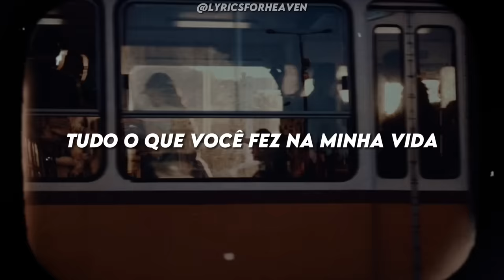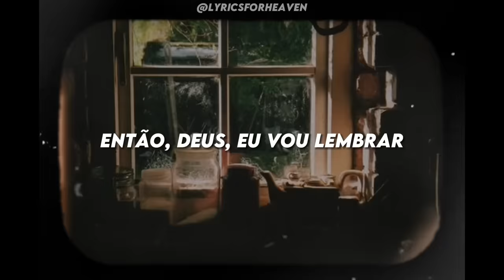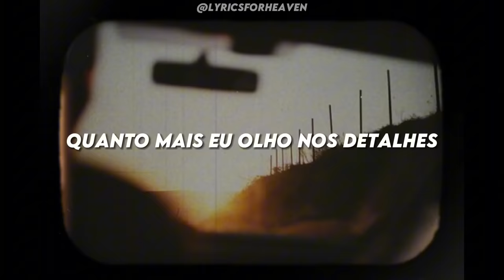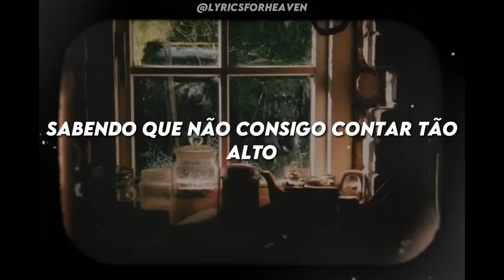Counting My Blessings - Seph Schlueter (Tradução/Legendado)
Olá, Que o senhor te abençoe! 🔥❤️

• Lyrics

It's like it was yesterday
I was a praying for a miracle
Scared to have a little hope
And now looking back today
Seeing all the things You've done
I can't even add them up
One, two, three
Up to infinity
I'd run out of numbers
Before I could thank You for everything
God I'm still counting my blessings All that You've done in my life
The more that I look in the details
The more of Your goodness I find
Father on this side of heaven
But I will keep counting my blessings Knowing I can't count that high
Never last forever So, God I will remember
All of the reasons
My heart has to be grateful
All the times you have been faithful to me
Oh, I can't count that high
High
High
Oh, Your goodness, Your goodness
One, two, three
Up to infinity